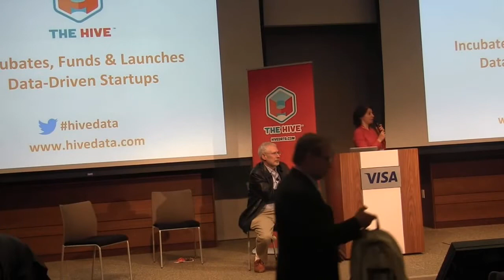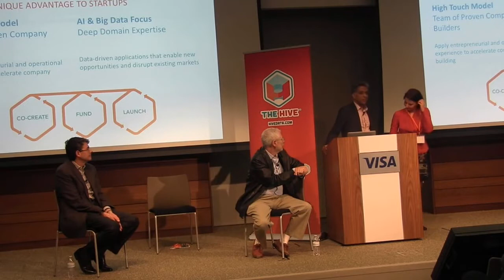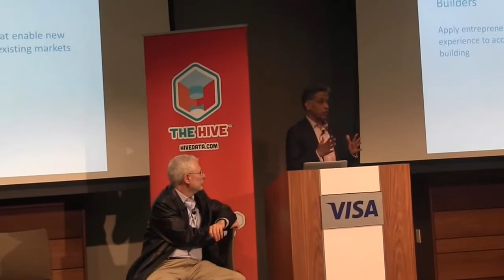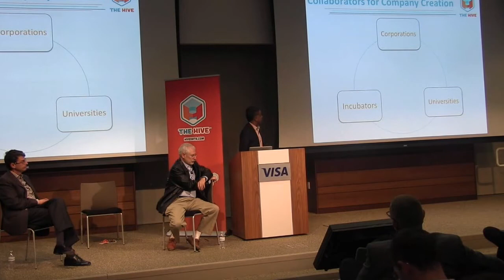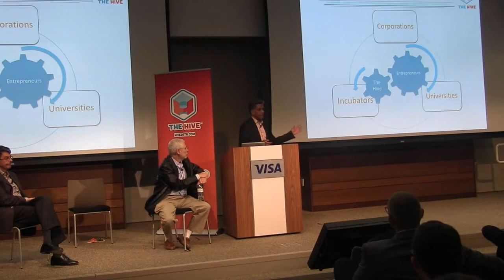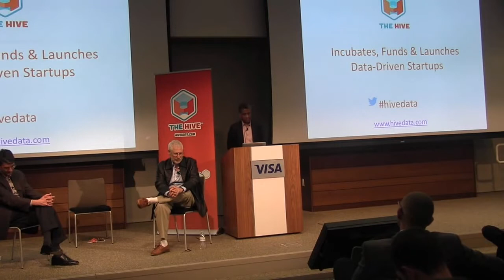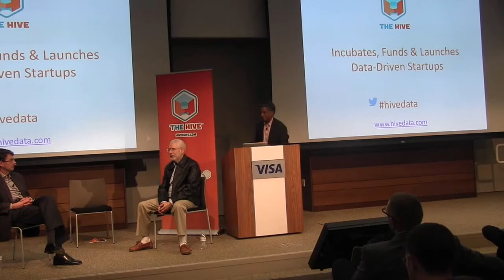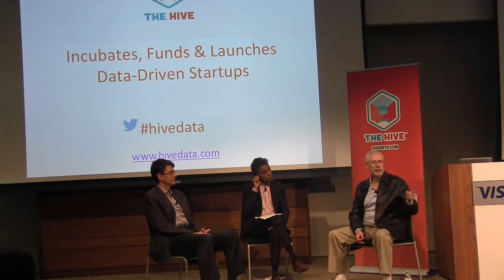How Corporations Can Do Innovation by Steve Blank, Evangelos Simoudis and T.M. Ravi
The fireside chat was on "The Future of Disruptive Innovation - How Big Corporations Can Think Like Startups” and topics included: Lean approaches to corporate innovation, fear of failure & other cultural challenges, evolution of corporate R&D, acquiring innovation, & creating innovation outposts (such as in Silicon Valley).
This talk also explained why innovation inside an existing corporation is so difficult and how companies can employ the tools and processes successful startups use to drive innovation.